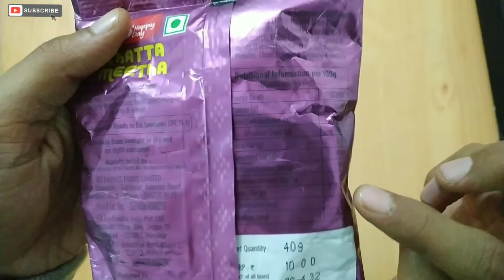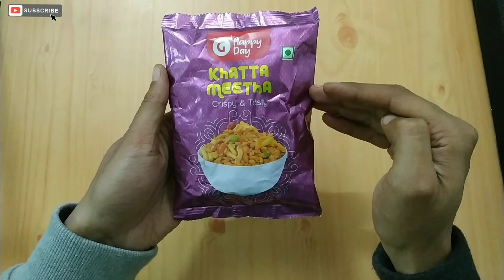Grofers Khatta Meetha Namkeen | Best Namkeen In Indian Market 🇮🇳